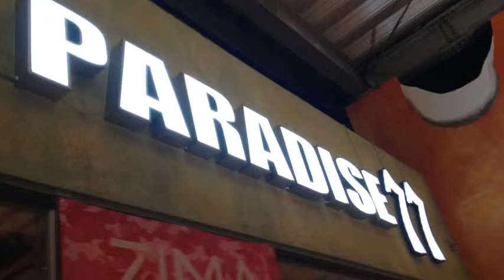ハワイアンショー Produce ByPARAISO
ロコ⭐パラの魅力を余す事なくつたえます、